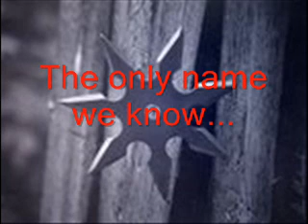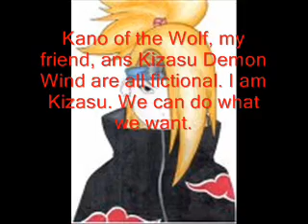Naruto Hitmen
Trailer. Oooooohhhh actiony.